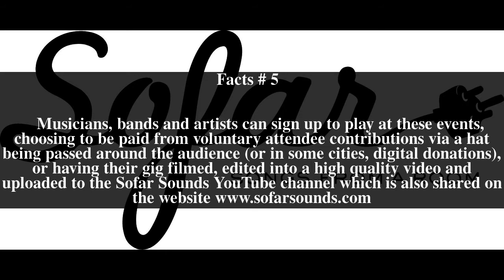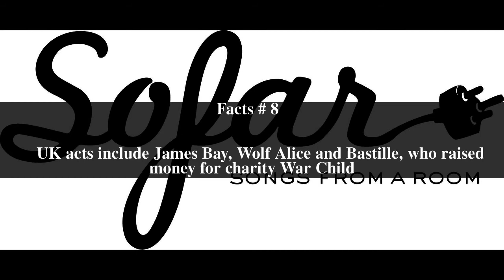Sofar Sounds Top # 9 Facts